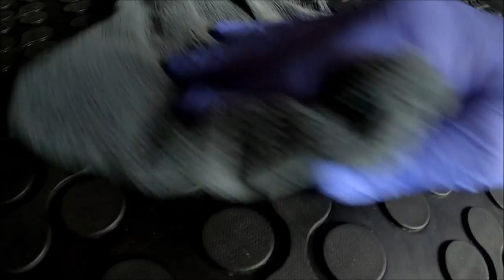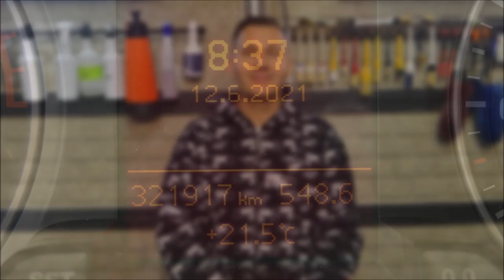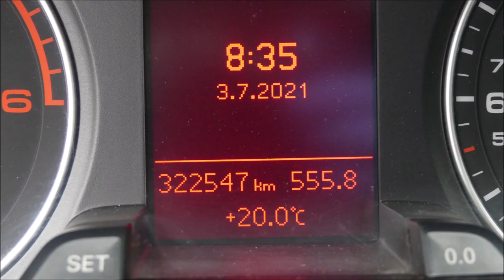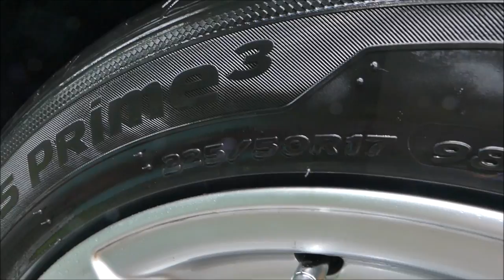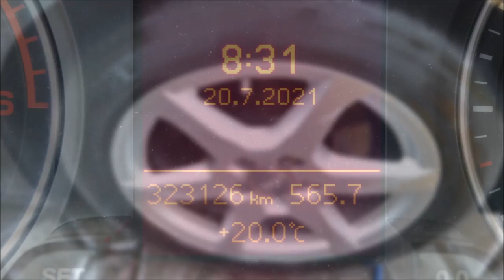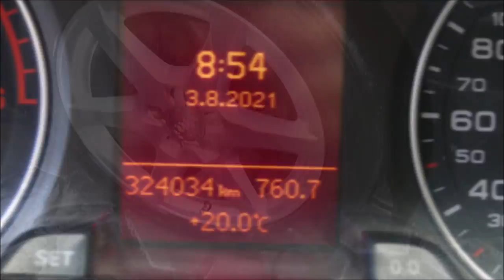DETAILiNK Rubber & Trim Detailer